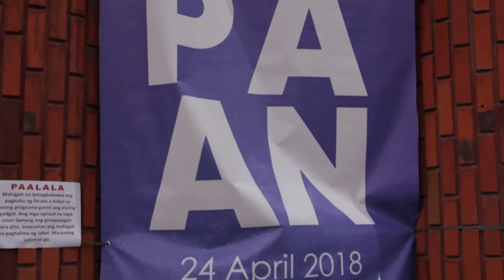NDFP celebrates 45th anniversary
The National Democratic Front of the Philippines (NDFP) celebrated its 45th year at the U.P. Bahay ng Alumni on April 24, 2018 attended by thousands of supporters calling for the resumption of peace talks. NDFP senior adviser Luis Jalandoni and peace panelist Coni Ledsma talked with the local media on the prospects for the talks.  90-year old Ka Mameng Deunida graced the event. Former NDFP peace negotiator Satur Ocampo stressed the need to implement the Comprehensive Agreement on the Respect for Human Rights and International Humanitarian Law (CARHRIHL), advance the Comprehensive Agreement on Social and Economic Reforms (CASER), and continue the peace talks.  Chief political consultant Prof. Jose Maria Sison welcomed the possible resumption of talks as the Philippine revolution progresses against imperialism and local reaction amid the local and international crises. A parade of colors of the 18 NDFP allied organizations highlighted the celebration. Music "Kapayapaan Ngayon Na" among several cultural performances and video presentations at the event.